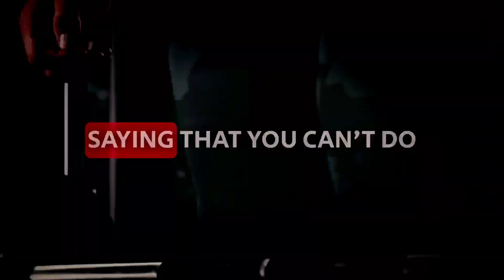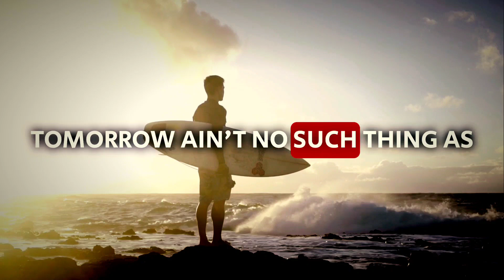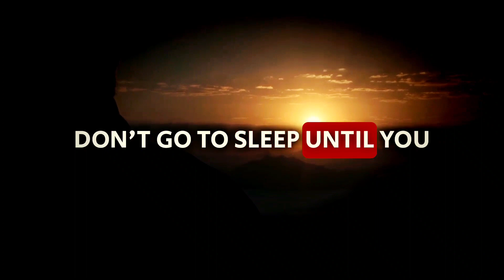"PAIN IS TEMPORARY"- Best motivational video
Title: "PAIN IS TEMPORARY"- Best motivational video

Description:
Welcome to MentalityMomentum, your go-to destination for powerful motivation and inspiration. In this video, we dive deep into the realm of personal growth and guide you on a transformative journey towards unlocking your full potential. Join us as we explore the strategies, mindset shifts, and actionable steps needed to overcome challenges, conquer your fears, and create a life of extraordinary success.

In "PAIN IS TEMPORARY"- Best motivational video we delve into the art of self-mastery, equipping you with the tools to break free from limitations, tap into your unique strengths, and unleash the unstoppable force within you. Through thought-provoking insights, real-life success stories, and practical tips, we empower you to embrace your true potential and make meaningful changes in your life.

Discover how to cultivate a winning mindset, develop unwavering self-belief, and harness the power of goal setting to drive you forward. We'll explore powerful visualization techniques, affirmations, and the importance of perseverance in the face of adversity. You'll gain the confidence to step out of your comfort zone, embrace challenges as opportunities for growth, and create a life that truly inspires you and those around you.

Whether you're seeking motivation for personal goals, professional pursuits, or simply a dose of inspiration to uplift your spirits, our videos are designed to ignite the fire within you. Join our supportive community of dreamers and achievers who are committed to unleashing their inner greatness and living life to the fullest.

Subscribe to MentalityMomentum and hit the notification bell to never miss an empowering video that will fuel your motivation, inspire action, and empower you to create a life beyond your wildest dreams. Get ready to embark on an incredible journey of self-discovery, growth, and unstoppable success. It's time to unlock your full potential and embrace the greatness that resides within you. Together, let's rewrite the story of your life and create a legacy that leaves a lasting impact.